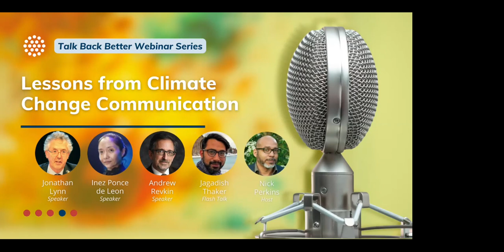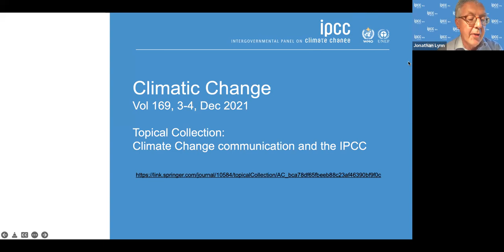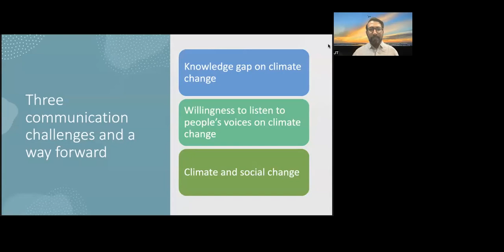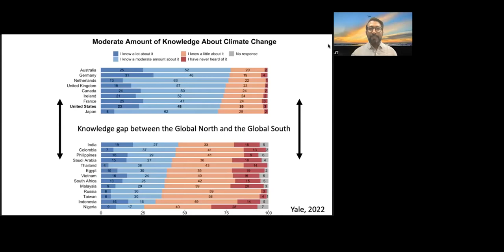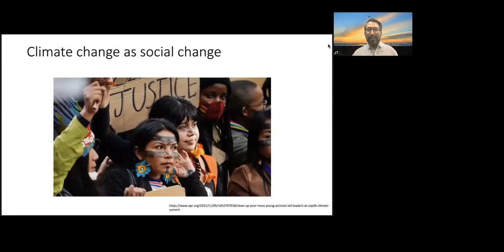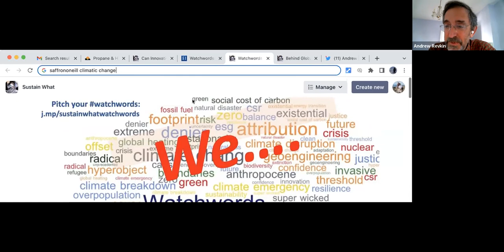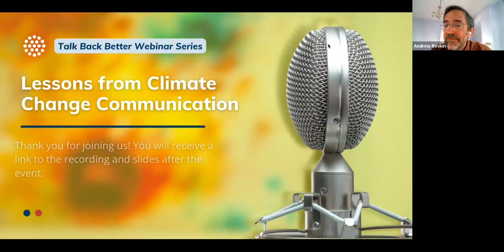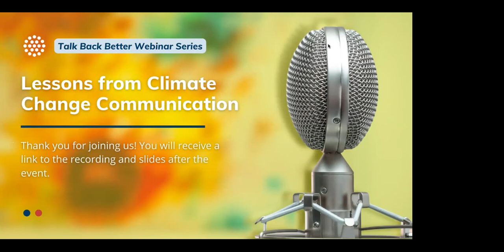Lessons from climate change communication: Talk Back Better Webinar Series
The International Science Council presents its third webinar in its five-part series on science communication, Talk Back Better.

This webinar discusses the lessons from climate communication practice and research.

The IPCC has over 20 years of experience engaging at the interface of public opinion and policy. There are substantive research initiatives on the communication of climate change and both advocates and scientists have demonstrably changed their approach over the years, taking the science of science communication and empirical lessons on board. What are the takeaways for other sectors and other disciplines?

Featured speakers include:
Jonathan Lynn
Andrew Revkin
Inez Ponce de Leon

The ISC, as part of its Public Value of Science programme, in partnership with the Falling Walls International Year of Science Engagement initiative designed the series to explore the capacities that research institutions need to practice progressive, effective science communication in the current global context.

The series will run every Thursday for 5 weeks starting Thursday 26 May.